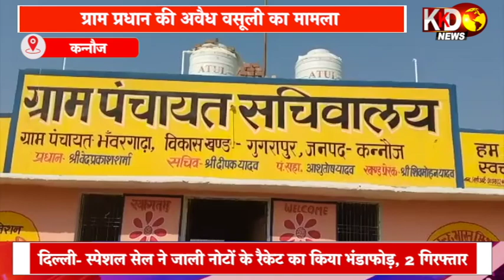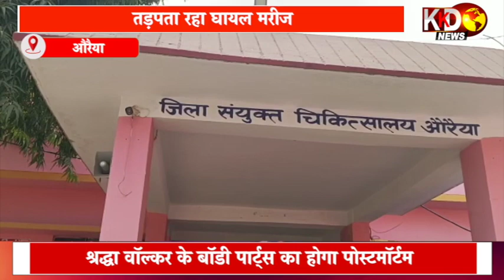BULLETIN | Uttarpradesh | Bihar | Jharkhand | Madhyapradesh | KKD NEWS LIVE